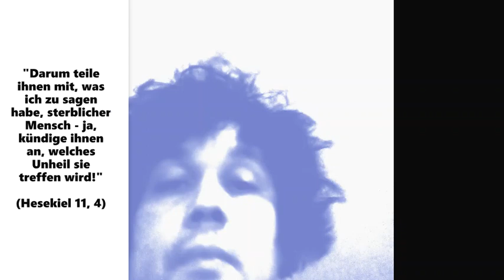Die letzte Rose, Friedrich von Flotow, interpretiert für Orgel von Patrick Ananta Sutardjo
Orgelmusik gespielt von Patrick Ananta Sutardjo, Kali Child, zur Ehre des HERRN Zebaoth, amen.

Patrick Ananta Sutardjo ist 2019 aus der evangelischen Kirche, EKD und EKHN, ausgetreten, u.a. weil keine einzige Kirchengemeinde der EKD und EKHN kein einziges Stück von ihm zur Aufführung bringen wollte seit seiner Taufe in der evangelischen Kirche Nieder Erlenbach, auch die evangelische Kirche Nieder Erlenbach damals unter der Leitung von Pfarrer Reich und Pfarrer Ackermann, jetzt unter der Leitung von Pfarrerin Petra Lehwalder und Pfarrer Hans-Joachim Wach und musikalischer Leitung von Elisabeth Schwarzgangl, seine ehemalige evangelische Heimatgemeinde, in der Patrick Ananta Sutardjo getauft und konfirmiert worden ist, wollte keine einzige seiner Kompositionen, weder für Blockflöten, Orgel, Chor, Klavier, Ensemble, Posaunenchor oder Orchester aufführen lassen noch ihn als Musiker, Pianist und Organist auftreten lassen in dieser Kirche noch in der evangelischen Kirche Harheim. Ständig wurde er als Organist von Gemeinden der evangelischen Kirche abgelehnt, es wurde ihm von der EKHN und EKD, u.a. Frau Sabine Starke, verweigert, den C-Schein als Organist absolvieren zu dürfen für das Amt als Kirchenmusiker trotz seines Solistenexamens, dass er mit 1.0 bei Prof. Wolfgang Rihm mit der höchsten Punktzahl in der Klavierprüfung an der Musikhochschule Karlsruhe abgeschlossen hat!

Patrick Ananta Sutardjo hat Theologie für das freikirchliche Pastorenamt an der FTH, Freie Theologische Hochschule in Giessen unter der Leitung von Prof. Dr. Stephan Holthaus und Prof. Dr. Helge Stadelmann, studiert. Er war von der Unchristlichkeit dieser Personen und der ganzen Fakultät sehr enttäuscht und brach daraufhin das Studium ab.

Martin Lücker aus der St. Katharinen Kirche in Frankfurt am Main wollte weder die Orgelmusik zur Ehre des HERRN von Patrick Annta Sutardjo spielen noch aufführen in seinen Orgelmatinees in der St. Katharinenkirche noch ihn musikalisch auftreten lassen in der St. Katharinenkirche, auch die Katholische Liebfrauenkirche in Frankfurt am Main und das Haus am Dom wollten Patrick Ananta Sutardjo keine Konzertmöglichkeiten geben auf freundliche Anfragen hin an sie seinerseits und das in einer Zeit als er keine Arbeit bekommen konnte und noch nicht einmal Hartz IV erhielt!

Herr Alexander Eifler wollte die Musik von Patrick Ananta Sutardjo nicht bei den Nieder Moser Orgelkonzerten zur Aufführung bringen und ignorierte alle seine freundlichen Anfragen um ein Konzert auf der Orgel in Nieder Moos und das, obwohl er sogar kein Harz IV empfing in dieser Zeit und Geld zum Leben brauchte. Keine Kirchengemeinde wollte ihn auftreten lassen, sodass er hätte Geld verdienen können in dieser schweren Zeit, z.B. durch Konzertspenden oder durch Finanzmittel der EKD und EKHN zur Unterstützung seiner Kirchenmusik. Sein Vater ist bereits gestorben, seine Mutter ist Witwe, finanziell war es sehr knapp für ihn unter der Armutsgrenze. Dann ist Patrick Ananta Sutardjo wie oben erwähnt schließlich enttäuscht aus der evangelischen Kirche, EKD und EKHN, 2019 ausgetreten, nachdem er keine Möglichkeiten bekommen hat, seine Musik aufzuführen oder Seminare über Kirchenmusik zu geben, was er in seinem Bachelor Studium u.a. studiert hat.

Auch Pfarrer Johannes Minh Dinh aus der katholischen Kirchengemeinde Nieder Erlenbach und Harheim ließ Patrick Ananta Sutardjo kein einziges Konzert geben, weder auf der Orgel noch auf dem Klavier, noch auf sonst einem Instrument. Nachdem Pfarrer Minh Dinh die Anfrage für ein Orgelkonzert in der katholischen Kirchengemeinde Nieder Erlenbach und Harheim von Patrick Ananta Sutardjo erhalten hatte, teilte er ihm per eMail mit, nicht mehr "belästigt" zu werden mit eMails von ihm! Mit Jesu Christi Liebe hat all das in der Kirche nichts mehr zu tun.

Es hat über ein halbes Jahr gedauert bis er schließlich einen Gesprächstermin bei Pfarrerin Petra Lehwalder bekommen hat, um über die Gründe für seinen Austritt aus der evangelischen Kirche mit dieser Pfarrerin seiner ehemaligen Heimatgemeinde zu sprechen. Pfarrer Hans-Joachim Wach dieser Gemeinde wollte ihm überhaupt keinen Gesprächstermin anbieten. Danach wurde ihm von Pfarrerin Lehwalder und Pfarrer Wach über eMail und über einen Vertreter der EKHN mitgeteilt, dass keine eMail Korrespondenz und keine Glaubensgespräche mehr erwünscht seien mit ihm, denn "es würde nichts bringen" und er sei selbst dafür verantwortlich, aus der evangelischen Kirche ausgetreten zu sein und könne deshalb keine Gesprächsbereitschaft oder Seelsorge mehr von den Pfarrern der EKD und EKHN erwarten, so wurde ihm das schriftlich schon vor der Corona Pandemie mitgeteilt.